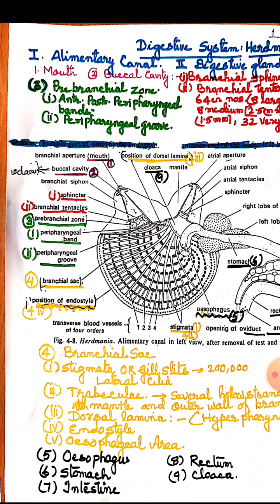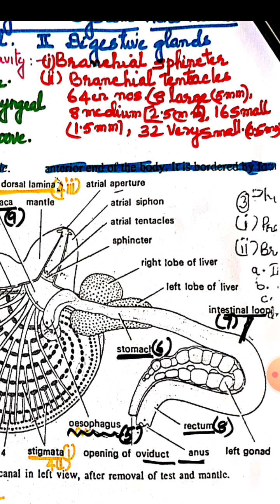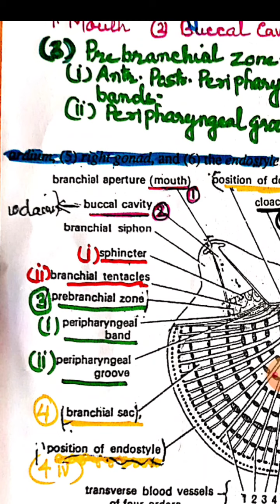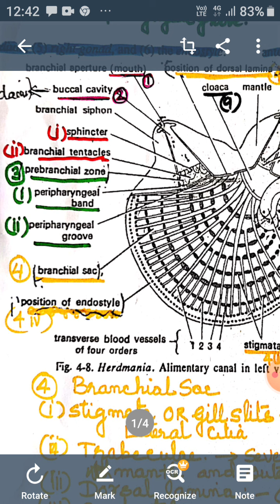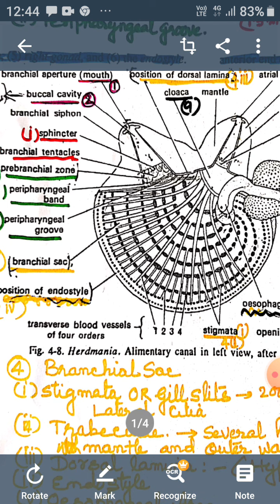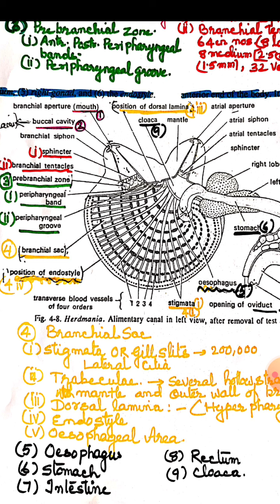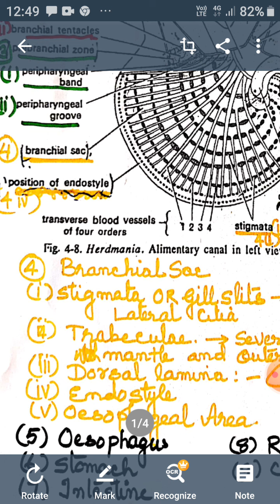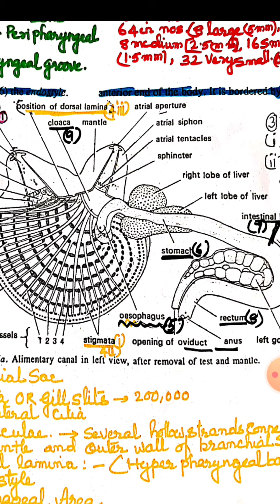Herdmania-Digestive System by Dr.Susheela Ghosh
Parts of the Digestive System of Herdmania.